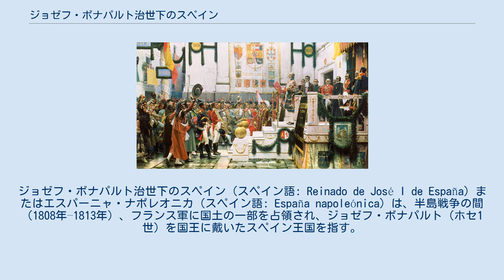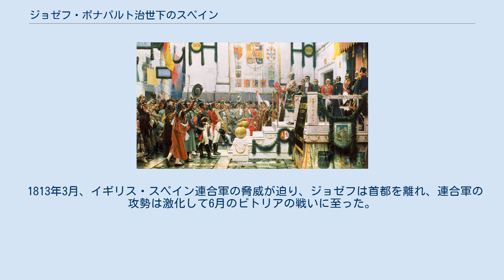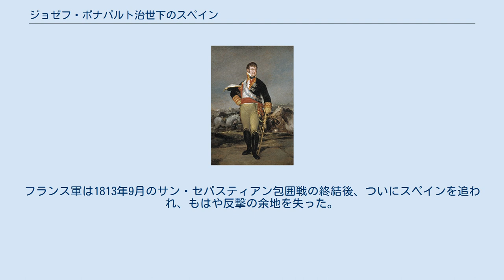ジョゼフ・ボナパルト治世下のスペイン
スペイン・フランス関係
ジョゼフ・ボナパルト治世下のスペイン（スペイン語: Reinado de José I de España）またはエスパーニャ・ナポレオニカ（スペイン語: España napoleónica）は、半島戦争の間（1808年–1813年）、フランス軍に国土の一部を占領され、ジョゼフ・ボナパルト（ホセ1世）を国王に戴いたスペイン王国を指す。
この間のスペインはフランス帝国の従属国とみなされている。
 フランスによる占領への抵抗を続けるスペイン人はフェルナンド7世への忠誠を保ち、イギリスやポルトガルと連合してナポレオン軍をスペインから撃退しようとした。
サラマンカとビトリアにおける連合軍の勝利によりジョゼフ政権の崩壊とナポレオン軍の敗走は決定的となり、ヴァランセ条約によりフェルナンド7世が正統なスペイン国王と認められた。
 1796年の第二次サン・イルデフォンソ条約の締結以来、スペインはフランスと同盟してイギリスに対抗していた。
しかし、1805年のトラファルガーの海戦でフランス・スペイン連合艦隊がイギリス艦隊に敗れて以降、同盟関係に亀裂が現れ始め、第四次対仏大同盟戦争が勃発するとスペインは南方からフランスに侵攻する準備をした。
1806年、スペインはプロイセンが勝利すれば侵攻する用意ができていたが、イエナ・アウエルシュタットの戦いでナポレオンがプロイセン軍に圧勝したため手を引いた。
しかし、スペインはトラファルガーで艦隊を喪失したことや大陸封鎖への参加を強制されたことの恨みを忘れなかった。
とはいえ、両同盟国は、長年イギリスとの通商・同盟関係にあり大陸封鎖への参加も拒否したポルトガルの分断には同意した。
ナポレオンは、スペインの経済・行政の壊滅的状態や政治的脆弱性を十分認識し、同盟国としての価値は小さいと信じるに至った。
そして、ポルトガル侵攻のためにスペイン国内にフランス軍を配備することを強く主張したが、配備が済むと、ポルトガルへ進軍する兆しを何も見せないままスペイン国内へフランス軍を増派し続けた。
スペインの土を踏むフランス軍の駐留はスペインでは非常に評判が悪く、1808年3月にアランフエス暴動とカルロス4世の退位という結果をもたらした。
 カルロス4世は、このときまでにスペインに10万人の兵隊を駐留させていたナポレオンが、復位に協力してくれることを望んでいた。
しかし、ナポレオンはカルロス4世に協力することも、王子のフェルナンド7世を新国王として承認することも拒否した。
引き換えに、カルロス4世とフェルナンド7世に圧力をかけて兄のジョゼフ・ボナパルトへ譲位させることに成功した。
同時に、スペイン駐在フランス軍最高司令官のジョアシャン・ミュラ元帥は、スペイン国内へフランス軍を招いた働きによりアランフエス暴動を招いた前宰相のマヌエル・デ・ゴドイを釈放するよう迫った。
スペイン政府はミュラの圧力に屈し、民衆の怒りを巻き起こした。
1808年5月2日、ミュラはカルロス4世末子のフランシスコ・デ・パウラ王子に命じてスペインからフランスへと移らせ、マドリード市街の広範囲にわたる反乱につながった。
 カルロス4世時代のスペイン中央政府主要機関であったカスティーリャ枢機会議は、もはやナポレオンの支配下にあった。
しかし、フランスの支配に対する民衆の怒りから、フランスの直接的占領下にある人口集中地以外では権威を急速に失った。
こうした占領に反抗して、アラゴンやアストゥリアス公領などスペイン各地で旧地方統治機関が再建された。
他方、力を合わせてフランス帝国軍との闘争を指揮するため、フンタ（junta, 評議会）が創設された。
各地方のフンタが行動をまとめ、これらを監督するため地域のフンタが結成された。
そして、1808年9月25日、唯一の中央最高フンタがアランフエスに置かれ、事実上、全スペインの抵抗政府としての機能を果たした。
 ミュラは、二つの軍団を派遣してフェルナンド7世支持派の抵抗運動を包囲攻撃するという征服計画を立てた。
一方の軍団はマドリード・ビトリア間の経路の安全を確保し、サラゴサ、ジローナ、バレンシアを包囲攻撃した。
もう一方は南方のアンダルシアに派遣され、コルドバで略奪を働いた。